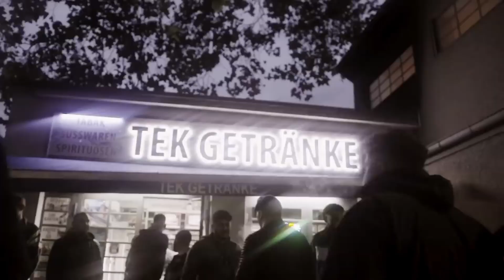GZUZ - SPÄTI REMIX (PROD. BY DJ 99DOLLAH)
MASHUP MIXES, REMIXES & BEATS